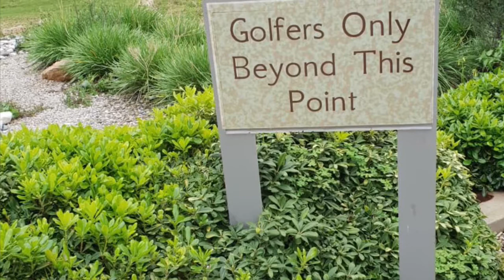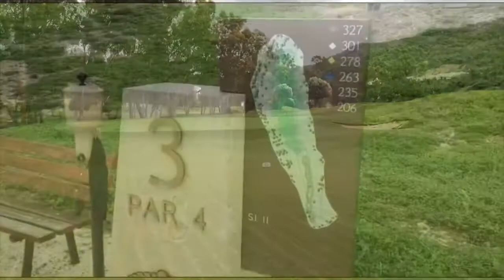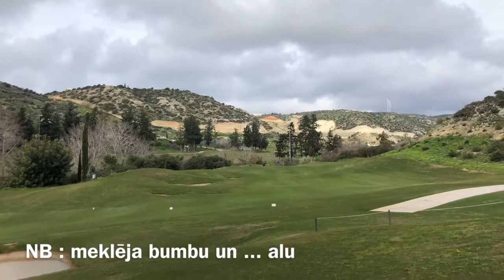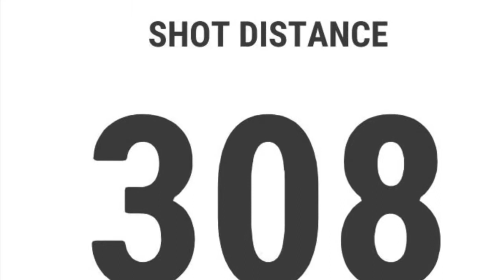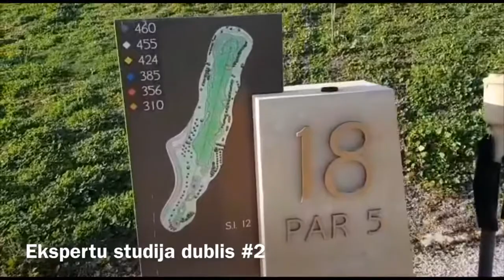Secret Valley Golf course review by Golf Experts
Golf course Secret Valley Venus Rock Cyprus visited by golf experts